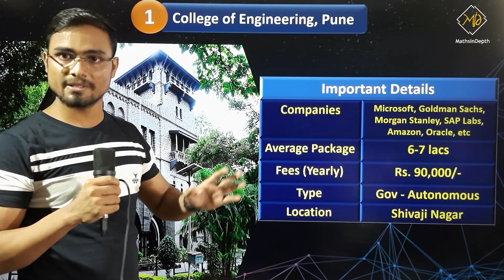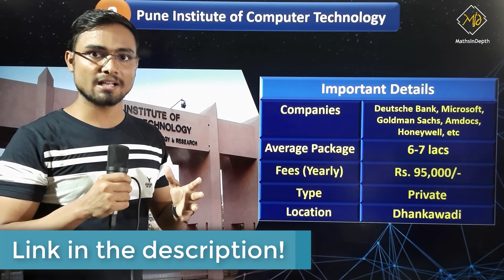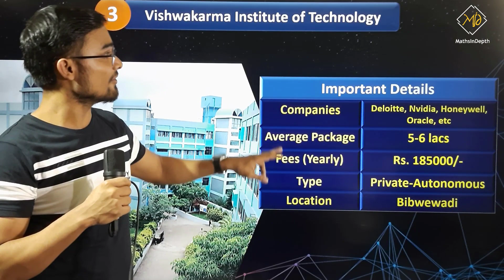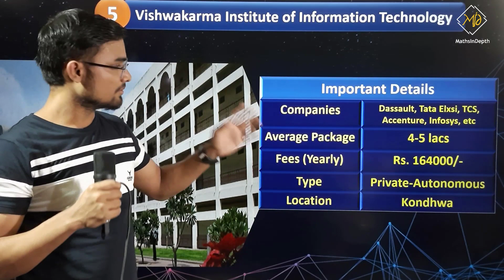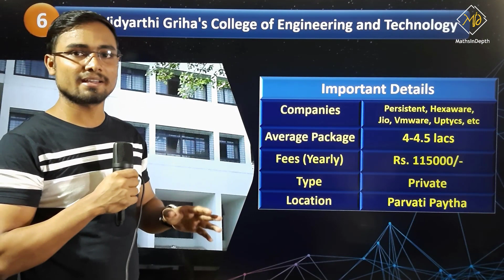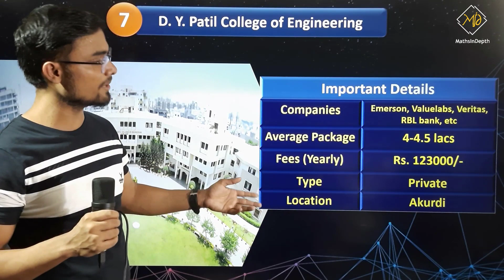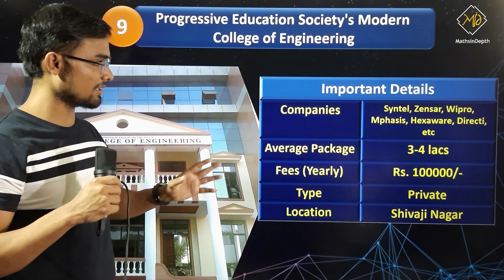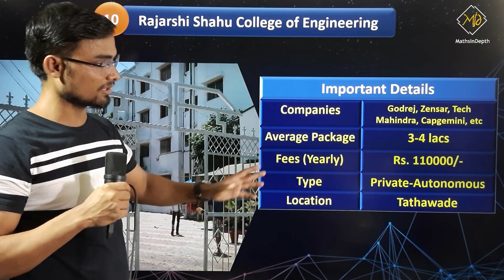Top 10 Engineering colleges in Pune for CS/IT | Best for Placements | MHT-CET | Fees | Location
This video lists the Top 10 Engineering colleges in Pune for CS/IT on the basis of Cutoffs, Placements, and Faculty through MHT-CET Exam (Cap round admission).

top 10 colleges for engineering in
top 10 colleges for engineering in pune
top 10 colleges for engineering in india
engineering colleges
engineering in pune
pune engineering college
engineering colleges in pune with cut off
top colleges in india
colleges in pune
best colleges for engineering
top engineering colleges in pune
pune engineering colleges list
MHT CET results
Jee results